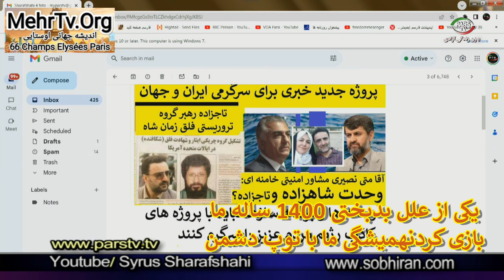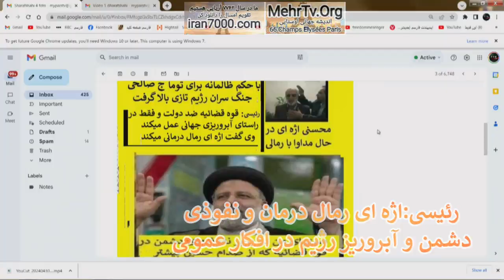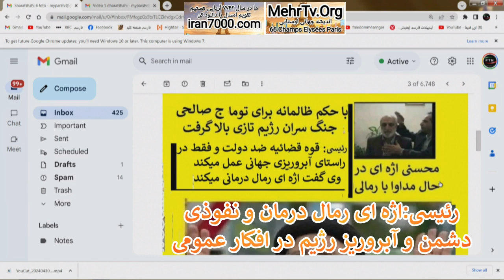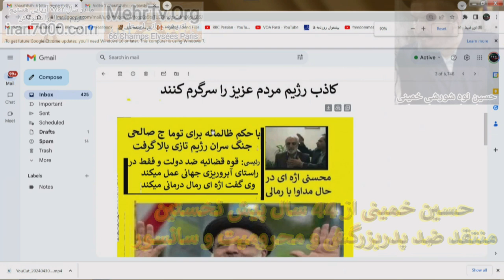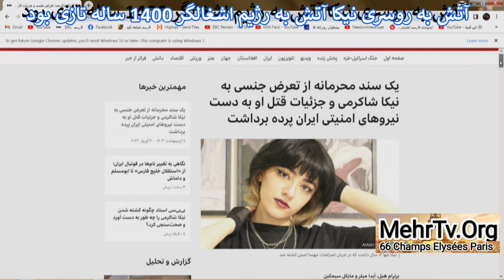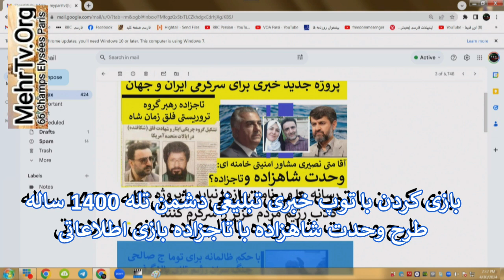N°3671 سیاوش اوستا راز حذف ابراهیم رئیسی را ده روز قبل بازگو کرد